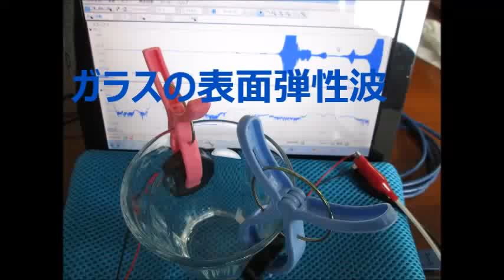超音波音圧測定解析システム（超音波テスター Ultrasonic tester）